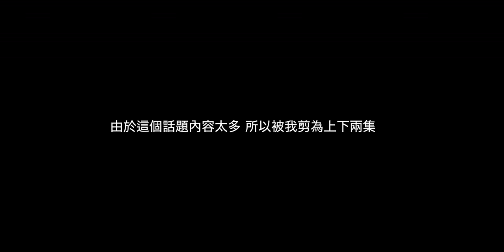Hermès 愛馬仕配貨特輯 上集｜我買過所有愛馬仕的商品｜要怎麼配才能拿到BKC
今天JunJun要來介紹我從入坑愛馬仕開始，配過什麼貨，買過什麼他們家的商品。還有我也會告訴大家，要買些什麼才會比較好拿BKC的包。還有各個地方不同的配貨機制是如何。都會在我的影片分成上下集介紹給大家！有問題也可以在影片下方留言詢問我唷！

Jun Jun 和Chi Chi 開了一個新的頻道是關於我們旅行，生活上的點點滴滴的。有興趣的朋友們也可以去訂閱唷！